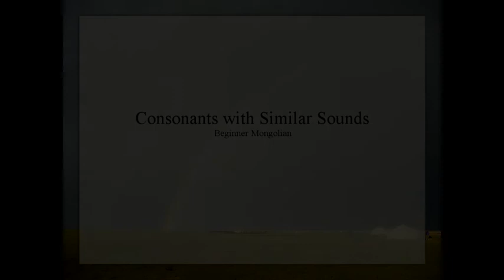Consonants with Similar Sounds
Comparison of words with similar consonant sounds.